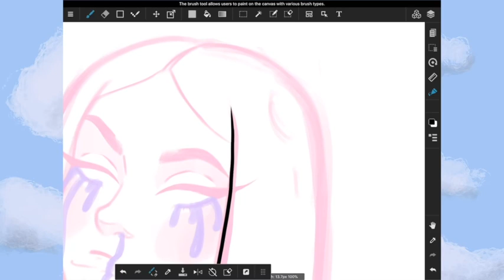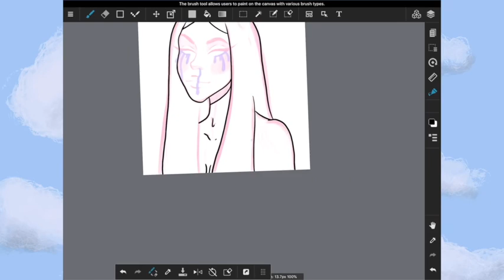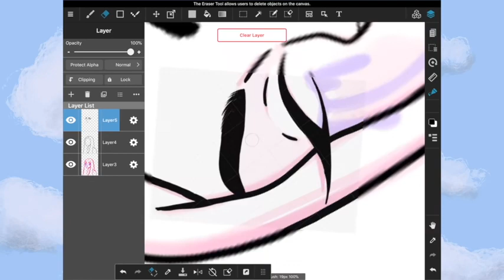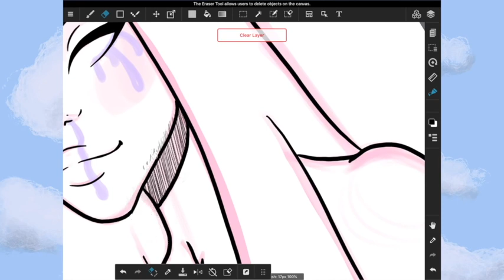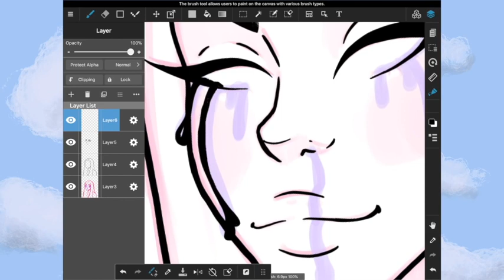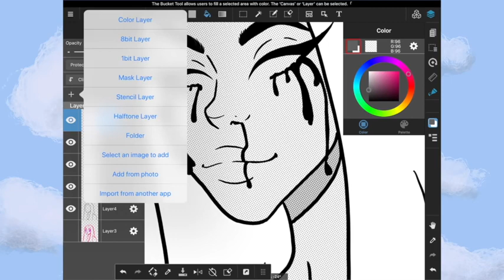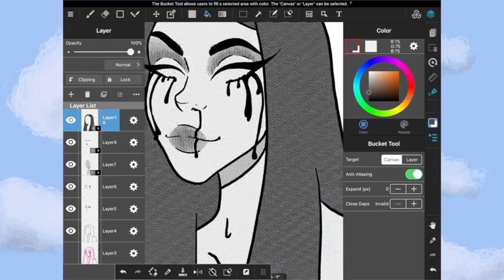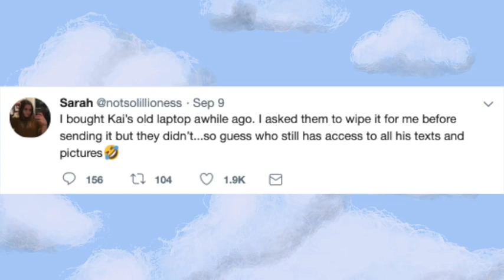a deep dive into Onision's STRANGE love life | Creepshow Art reupload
creepshart lol (3)